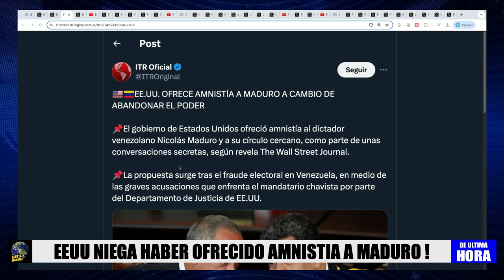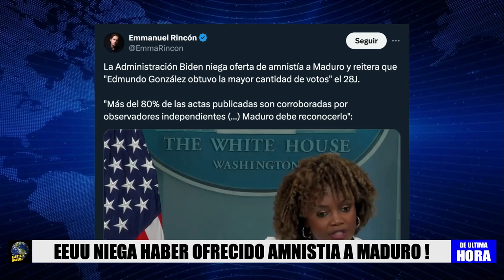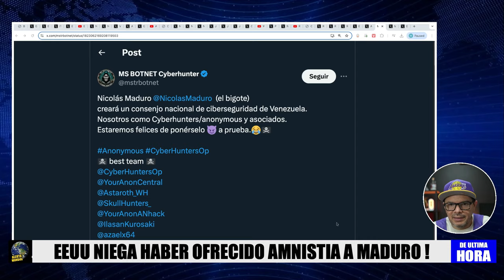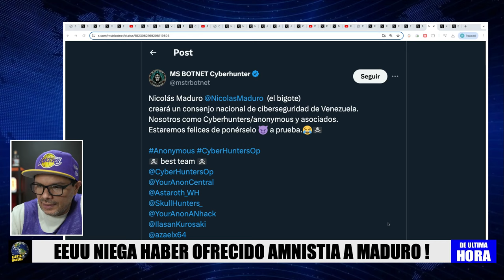ALERTA ! EEUU LO NIEGA TODO, SOBRE MADURO !